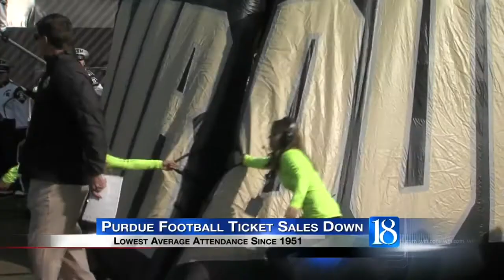Worst Purdue football ticket sales in over 60 years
The Purdue football team's play on the field has improved this year, but it hasn't translated in attendance.